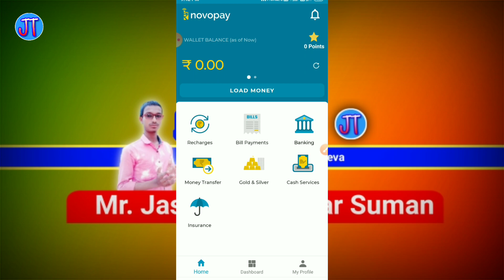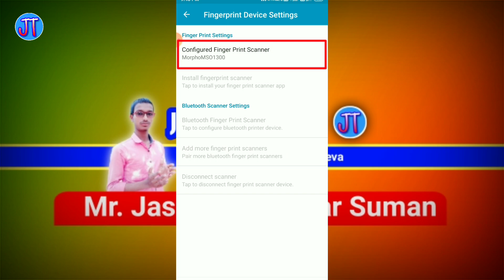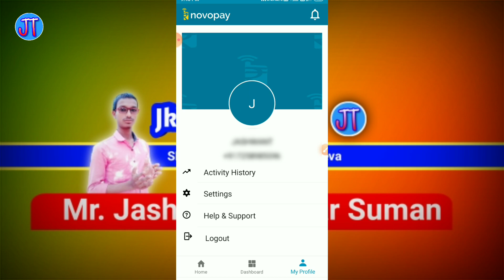How to set up fingerprint/Biometric device in NOVOPAY recitaler app? full processing video in hindi.